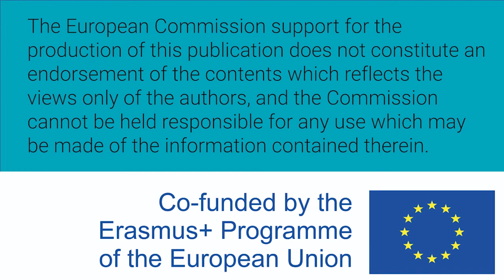Mujeres W-STEM: Cristina Saez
Cristina Saez - Ingeniera de minas y energía.